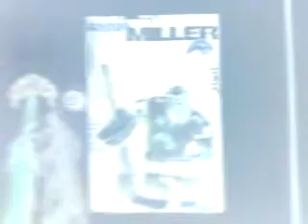KIND OF RUDE BOY